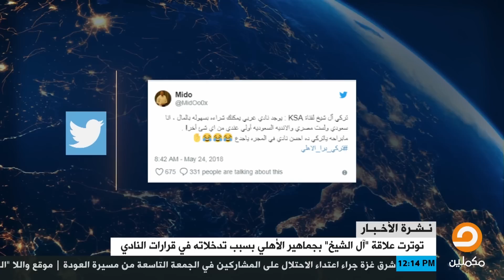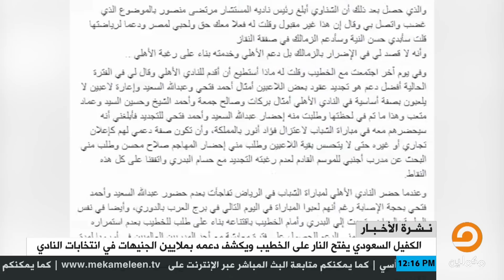جماهير الأهلي تنتصر والكفيل السعودي "آل الشيخ" يعتذر عن رئاسة النادي الشرفية